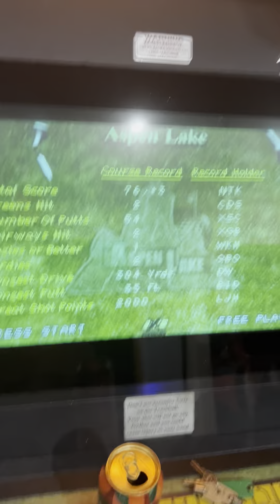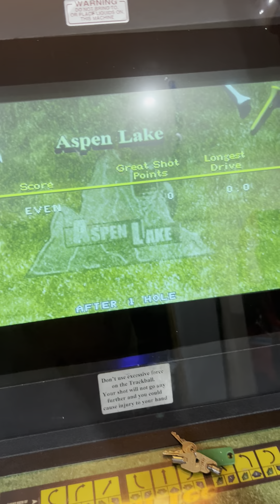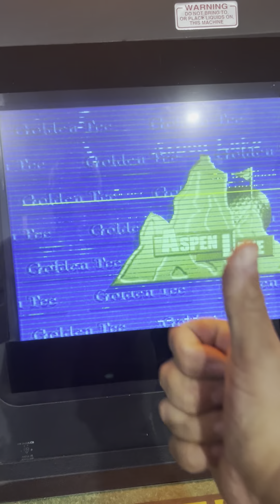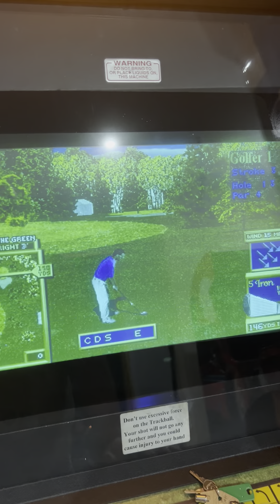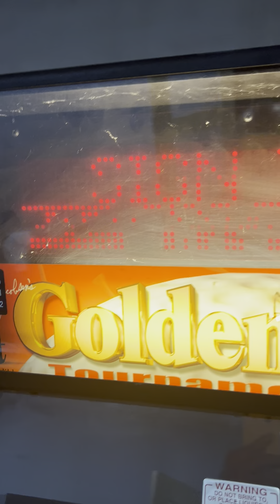Golden tee arcade machine